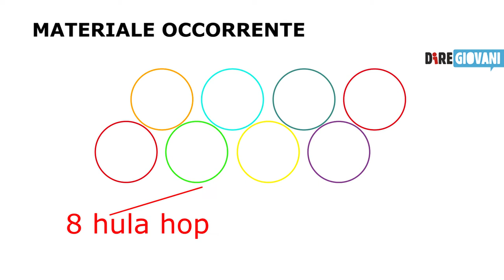Gioco in movimento con Diregiovani - puntata 3